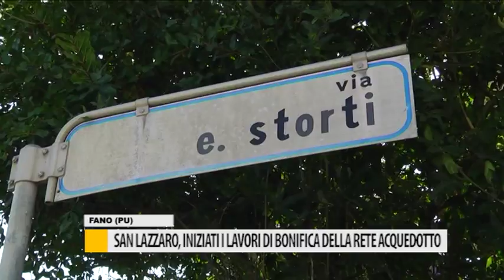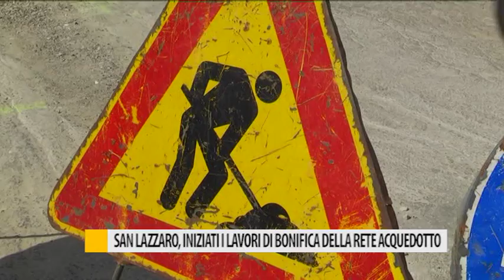San Lazzaro iniziati i lavori di bonifica dell'acquedotto